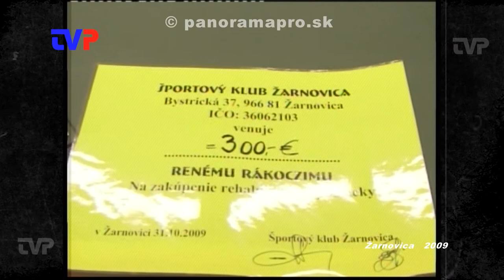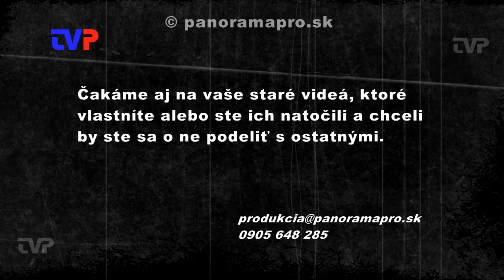24 hodinový maratón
V roku 2009 Športový klub zorganizoval charitatívny stolnotenisový maratón. Išlo o prvý ročník, na ktorom sa robila zbierka pre malého René Rákocziho.